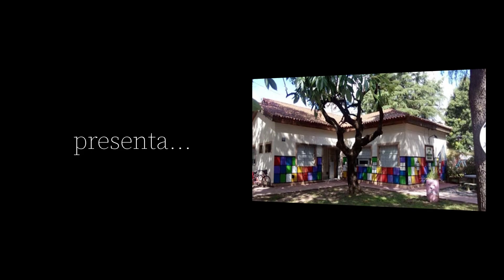Himno Nacional - Escuela Especial Chacabuco